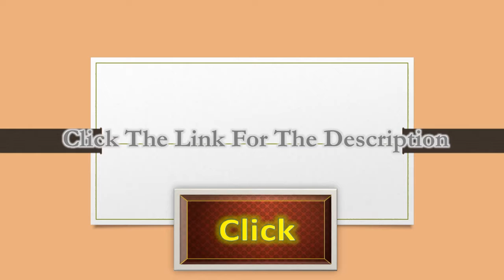Linear Correlation In The Calculations Section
PSY 520 WEEK 3 DISCUSSIONS LATEST-GCU
Just Click on Below Link To Download This Course:

PSY520
PSY 520 Week 3 Discussion 1 Latest-GCU
Review the video Linear Correlation in the Calculations section of the Statistics Visual Learner media piece.
It is sometimes said that the higher the correlation between two variables, the more likely the relationship is causal. Do you think this is correct Discuss?
PSY 520 Week 3 Discussion 2 Latest-GCU
Discuss the strengths and weaknesses of correlational and regression studies; discuss concepts such as positive and negative correlations, correlation coefficients, confounding, and causality.
Download File